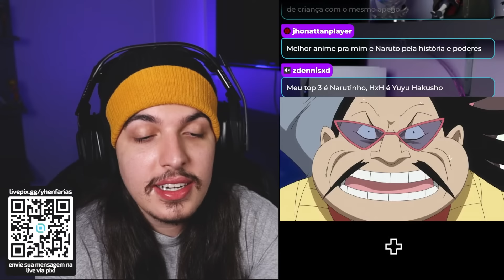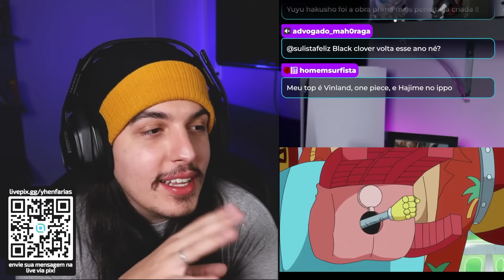🎵 INDO PARA O NOVO MUNDO!! - React One Piece EP 520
No episódio 520 de One Piece: Os Chapéus de Palha começam a se reunir no Sunny, mas, atraídos pelas ações dos impostores, os soldados da Marinha invadem o show de Brook. Em meio à confusão, ele começa a cantar sua última canção como Rei do Soul.